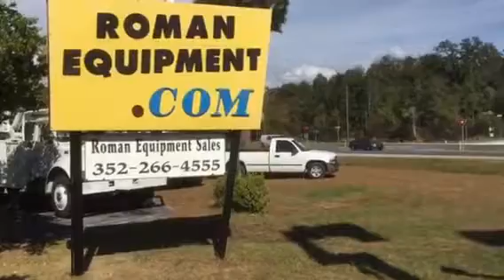Black pick up